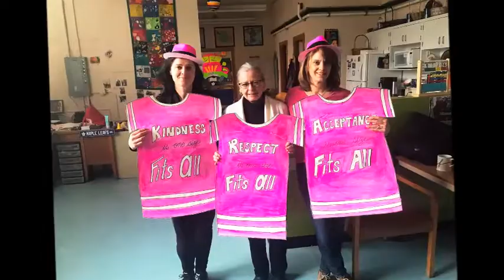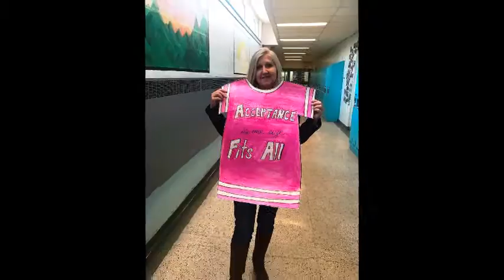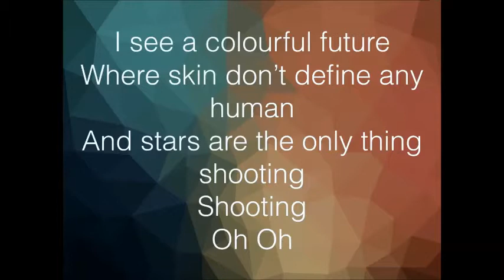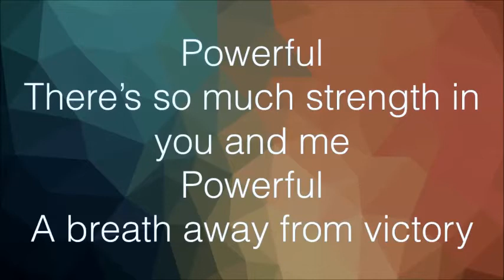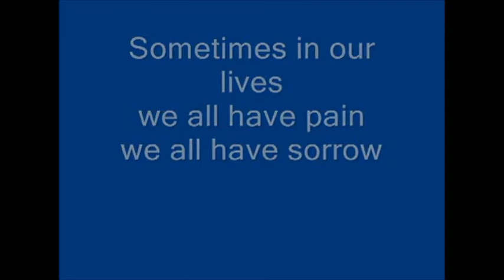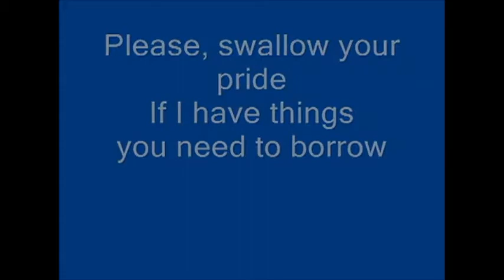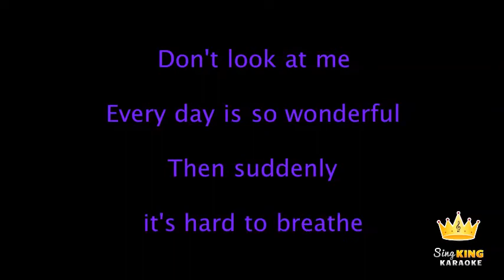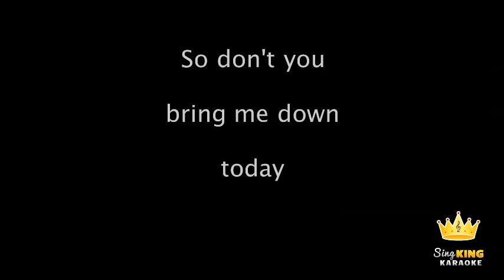Anti Bully Day - Pink Shirt